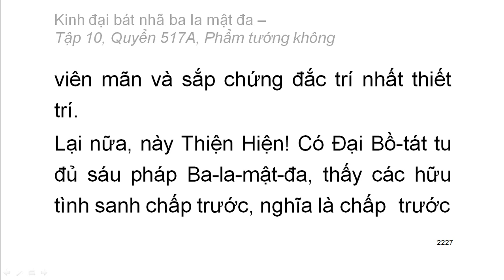600 quyển Kinh Đại Bát Nhã Ba La Mật Đa: Quyển .../600 (tiếp) (đọc lần 2) (rất hay)